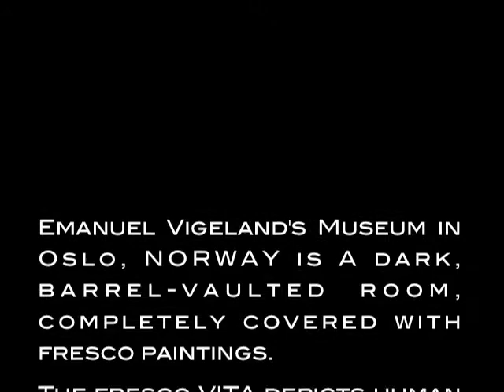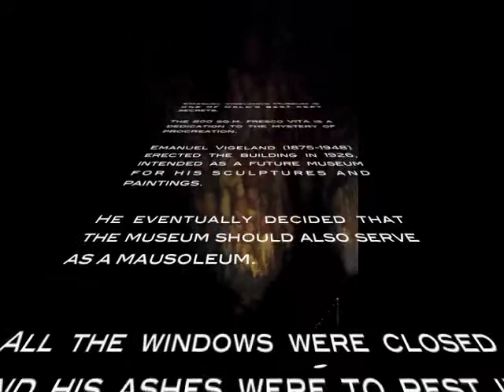Gerald McCullouch sings PLEASE, the theme song from "The Moment After", in Olso's Vigeland Mausoleum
While in Oslo, Norway Gerald McCullouch plays the guitar and sings the theme song from his award winning short film "The Moment After" which he wrote while he was in Oslo for the film festival screening of BearCity 2.